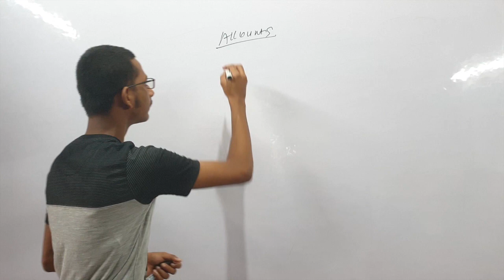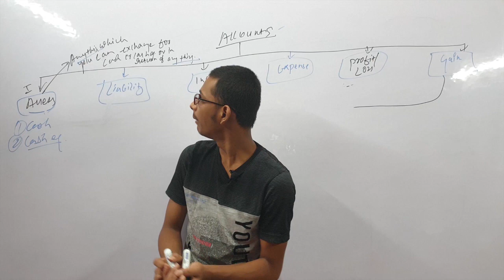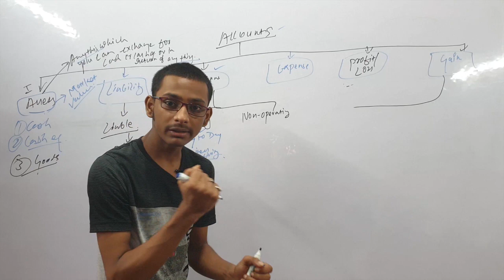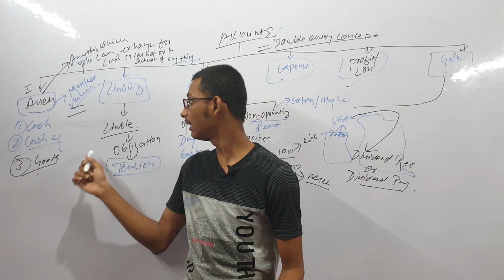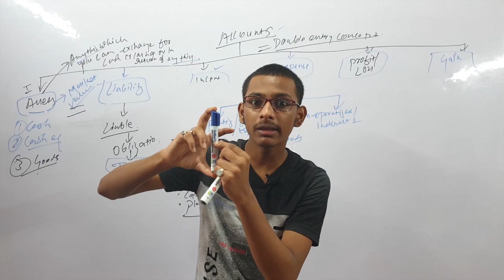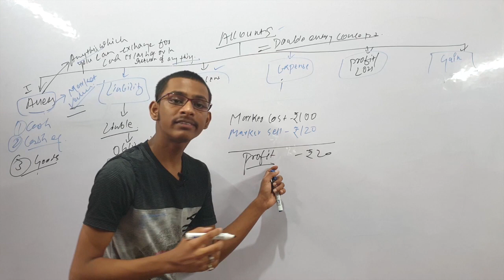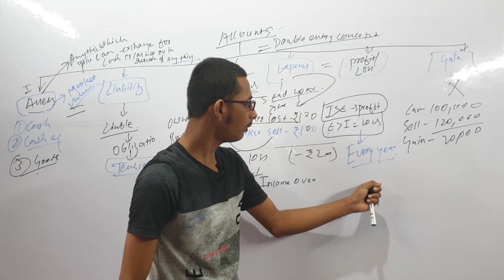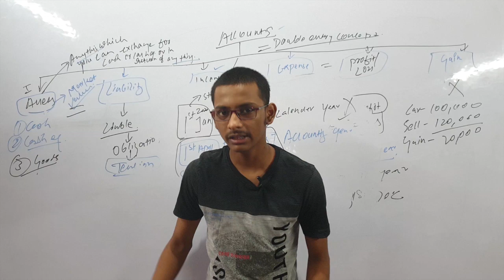Accounts Introduction in detail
Hii everyone!
Welcome to commerce knowledge HUB
In this video, we discussed basic and Important detail about Account. Before knowing anything about commerce you must know these things these are very basic and one must know this. We have WhatsApp group for class 11th and 12th separately. Join us on WhatsApp for any doubts.

0:10 - Basic Introduction
1:10- Assets discussion
5:30- Liability discussed in detail
6:43- Income disucussion
11:40- Expense discussion
17:35 - Profit/Loss discussion
21:02- Gain discussed